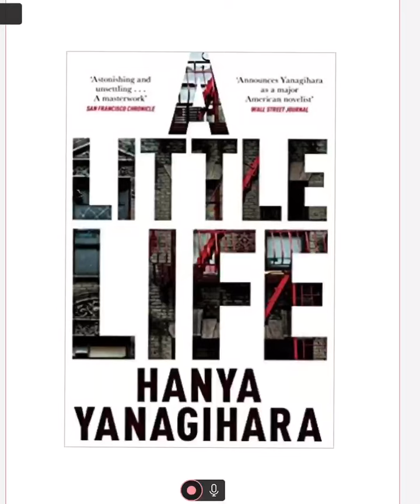'A Little Life': Literature under Lockdown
A Year 13 student discusses what she has been reading during Lockdown in April 2020.